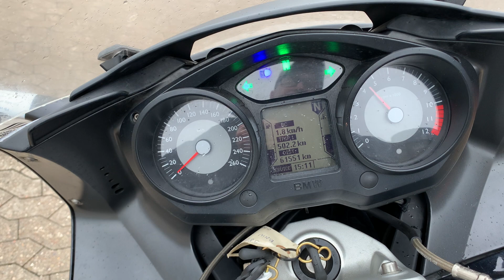B2B Auctions A/S / BMW K1300, 0538, GT, 160 HK, 118 KW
BMW K1300, 0538, GT, 160 HK, 118 KW